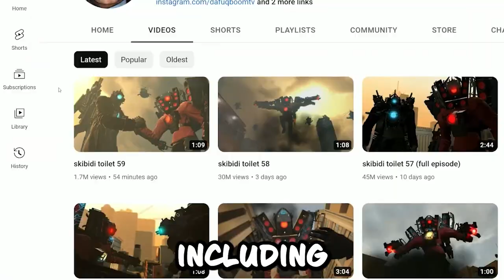KreekCraft Reacts to Skibidi Toilet Every ALL New Episodes... [KreekCraft Reacts]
Go follow me in social media below

MrsKreekyToon#.6420